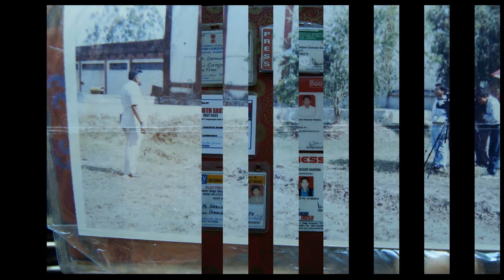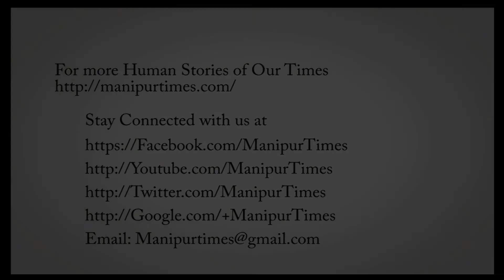40 years of videography and the seventies vogue, Mamo’s actual fungawari !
40 years of videography and the seventies vogue, Mamo’s actual fungawari !

Written by: James Khangenbam

Young and old people who know him affectionately addressed him as Mamo. He has been a cameraman with DDK Guwahati since 1990. He is a cameraperson to more than 40 plays and dramas of DDK. He was an active volunteer in movie clubs during celluloid time. By profession he is a journalist. His video work is appreciated by many and he has been earning a lot of money from his videography assignments for wedding and functions since the eighties.

Manipur Times had an exclusive interview with Mamo whose actual name is PhurailatpamDamudor Sharma from Khuyathong and we are taking you back to the seventies, eighties and nineties as Mamo narrates the story about photography and videography from his own experience.

Night life in Imphaltwo decades back

“When I was in X Cine StudioPaona Bazar we use to open our studio till 11.30 pm expecting customers who came out of cinema hall after the last show that began at 7.30 pm. Night life was very much there”, says Mamo.

Getting exposed to photography

“After I pass my matric exam I join X Cine studio at Paona Bazar. The Proprietor Late Ibohal who is my eldest sister’s husband asked me to volunteer in his studio work which I readily agreed. That was the time when a Passport photo cost only 25 Paisa. That was how I join a photo studio.

Slowly the price rise to Rs 2.50, Rs 3, Rs 4, Rs 5. For outdoor shooting the rate was Rs 7 when the studio shoot cost Rs 5. Then it rise to Rs 10.

There were times when only 5 snaps were taken for the whole wedding ceremony @ Rs 10 per photo. In some cases the customers gave an advance of Rs 10 and never came back to collect the photos from the studio.

I went for an assignment of photo shot in a wedding as I never go for long year after I join the studio, everyone was curious and they found my photo perfect then I started to go for assignment. I ask the ushers of bride and bridegroom to coordinate while I shoot, making it a good angle.

Nowadays it is 100 percent different. Even the camera is technologically advance.

You can brush shot now with your DSLR camera. In our times we were very careful. We call 35 mm camera where we use 35 negative shots. The camera was also big. There were also 12 negative roll cameras. I donot see the object I shot. Nowadays we shot and look if it is good and click for another time in digital camera. Those days were single shot. One chooses the best from multiple clicks at present”, opined Mamo.